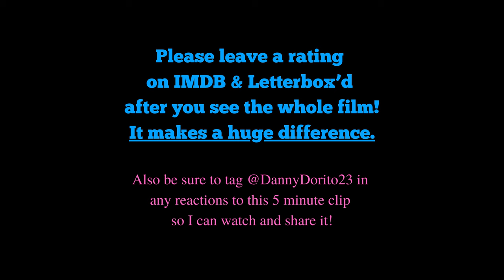The First 5 Minutes Of Pollo Loco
This film is a passion project that we spent $30k on. It took 9 months of Production. We hope you enjoy this Sneak Preview!

Pollo Loco is currently 34% of the way through it's Film Festival Run. The film is currently sitting at 27 Wins and 9 Nominations.

We want to turn this film into a Full Length Feature (At least 90 Minutes) and leaving us a rating (after you see the whole film) on IMDB and Letterbox'd makes a HUGE difference!